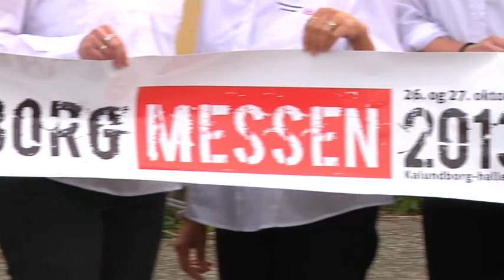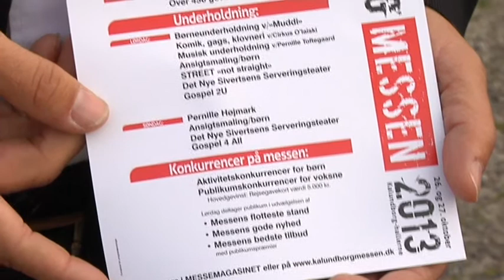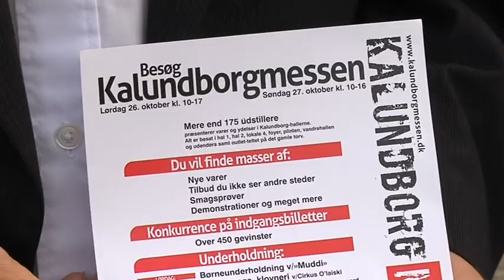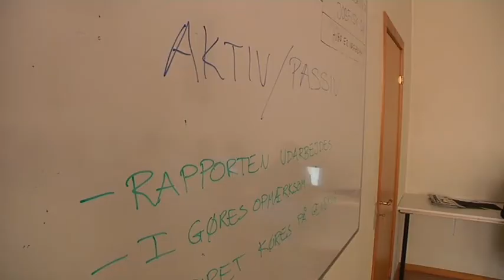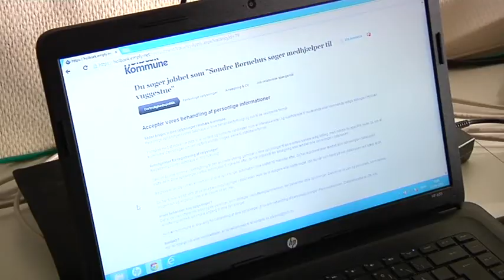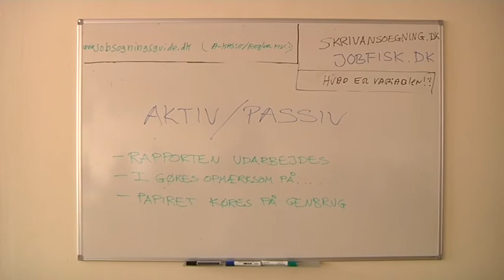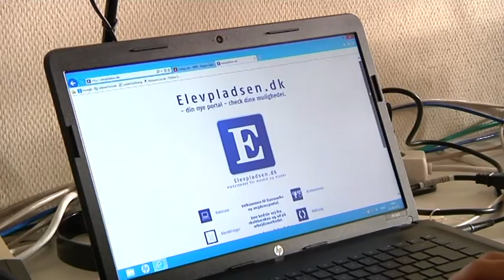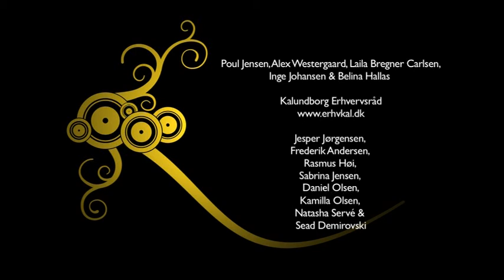763 Unge i job i Kalundborg